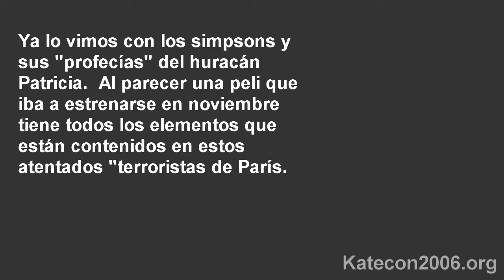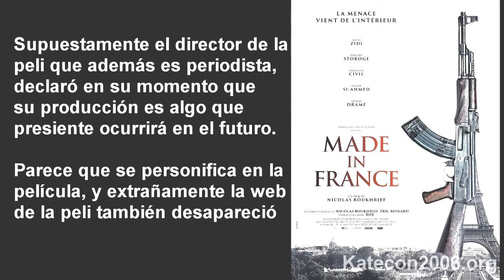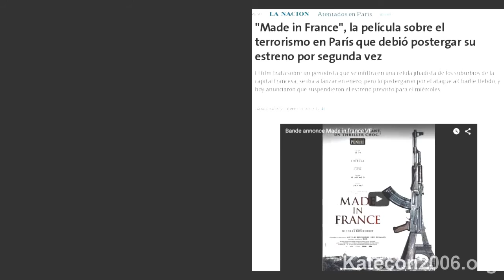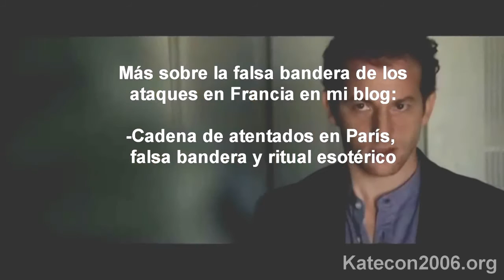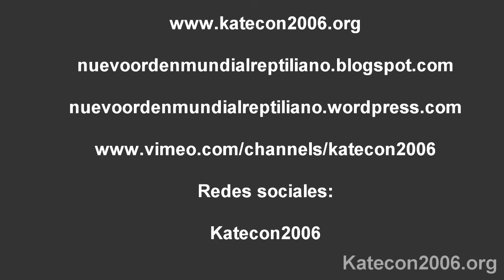Made in France profetizó los atentados de París 13/11/15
Mientras el mundo se encuentra en shock por los ataques del 13 del mes 11 en Francia, más elementos se pueden encontrar que apuntan a un trabajo interno de falsa bandera así como a un ritual como publicamos en el blog en esta entrada

Como se puede ver las coincidencias son demasiadas como para dejarlas pasar por debajo de la mesa, es hora de abrir los ojos y comprender que nos gobiernan satanistas que gozan con el dolor y el miedo, que es como nos pueden controlar más fácilmente.  Talvez después de ver esto, tengamos otra visión del mundo, son este tipo de películas o series de televisión realmente "proféticas" o por el contrario, contienen algo más de lo que nosotros aún con nuestra poca visión del mundo y las actividades de la élite, no comprendemos?